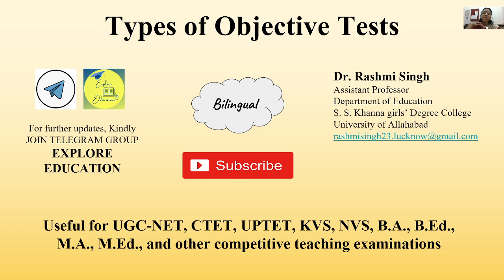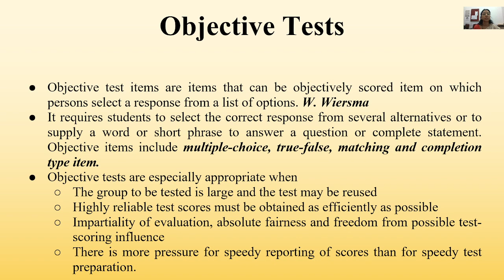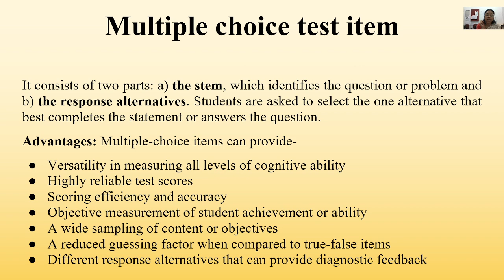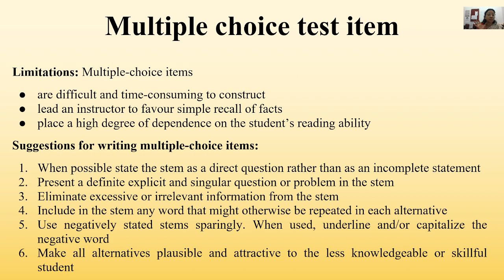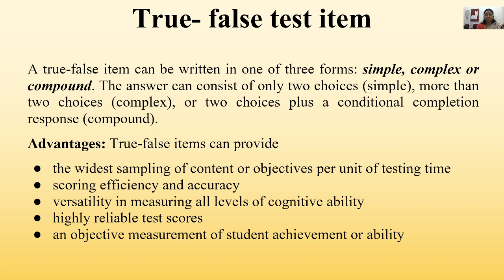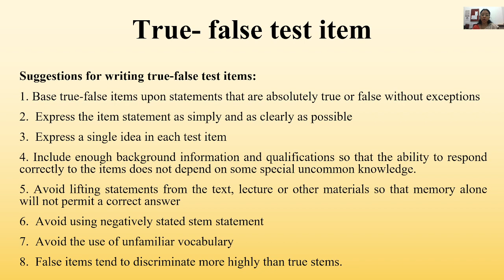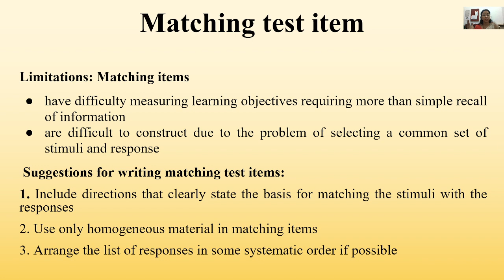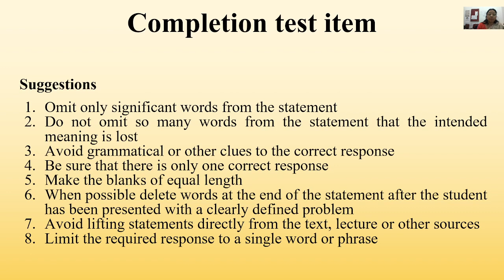Types of ObjectiveTest Items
multiple_choice_test_item true-false#matching#completion#